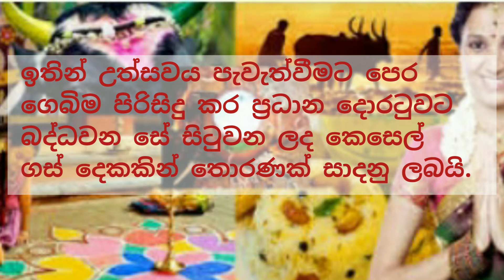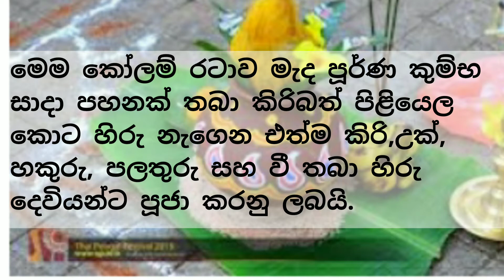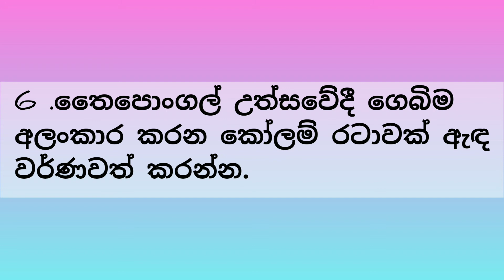චිත්‍ර කලාව/6 ශ්‍රේණිය/තෛපොංගල් උත්සවය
මෙම වීඩියෝව තුලින් ඉදිරිපත් කරනු ලබන්නේ චිත්‍ර කලාව හදාරන 6 ශ්‍රේණිය දූ දරුවන් සඳහා නිර්දේශිත පාඩමක් වන තෛපොංගල් උත්සවය පිළිබඳවයි.